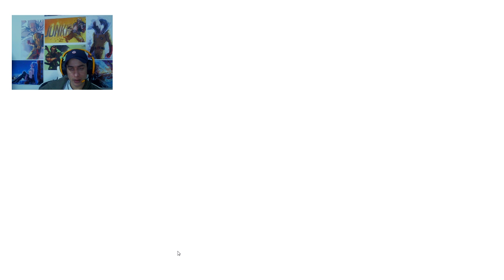Prison Architect tutorial part 1 (pg 18)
Hello fam, going to play Prison Architect, let's get smurf in the house whoop whoop
Legit give away (Razor Mano war gaming Headset 7.1 channel) when I hit 1000 subs

Thank you for supporting me. You all are so amazing and awesome! Family love.

Please check my bud channel out and listen to his tunes,  no copyrights to his music all made by Teknetek Beats.
add me as a friend on
Battlenet: WiQiD#11527
Steam: wiqidtrix
Epic battle Fort nite: Wiqid Jr

Rules:
1. This channel is all about having fun and being respectful to one another!
2. No racial remarks or you will be kicked out immediately.
3. No self promote in my channel unless you are a moderator.
4. If you are a troll, stay the f... out. I don't have time for idiots on my channel!!!
5. Please respect my moderators they are my fam and squad, I chose them for a reason. If the time you out there is a reason for it and don't ask why, because you know why!